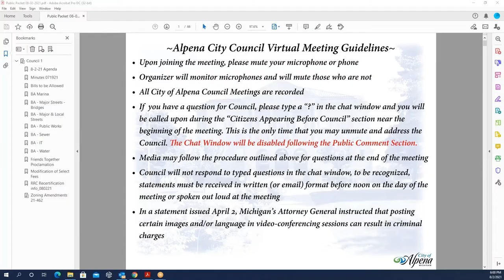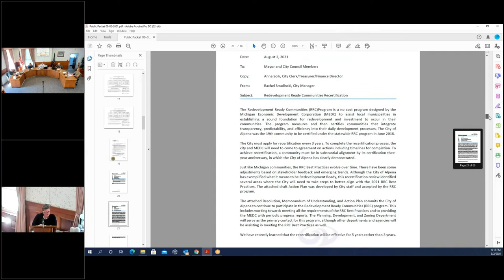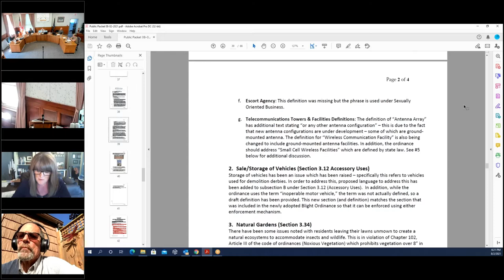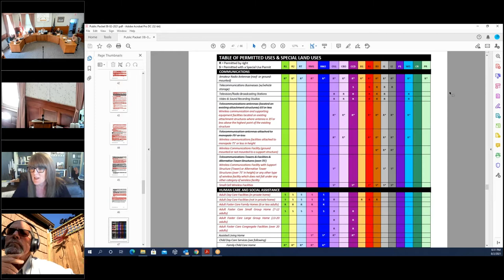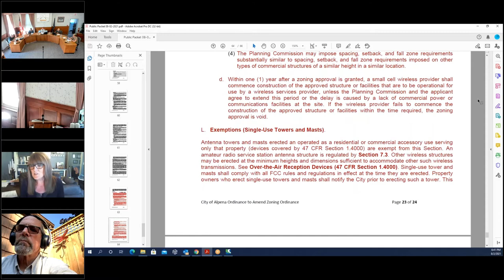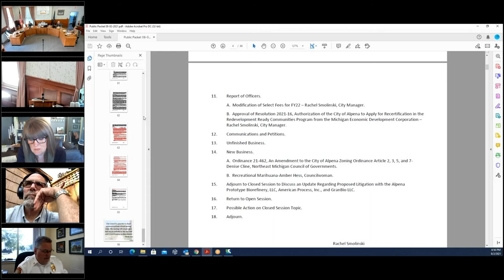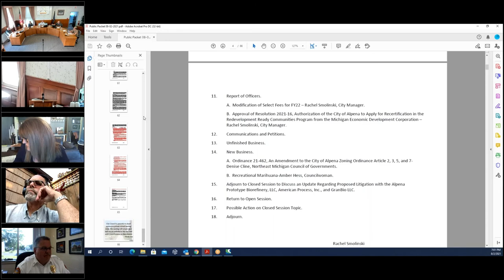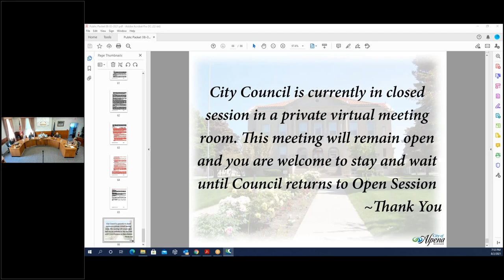Alpena, MI City Council Meeting, August 2, 2021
Agenda Highlights

Consent Agenda

A.  Bills to be Allowed, in the Amount of $153,857.73.

B.  Budget Amendment Request to Carryover Projects for the Marina in the amount of $28,000.

C.  Budget Amendment Request for a Reduction of the Major Street Fund Balance in the Amount of $75,000.

D.  Budget Amendment Request to Carryover Projects in the Major Street Fund in the Amount of $374,000 and in the Local Street Fund in the Amount of $233,000.

E.  Budget Amendment Request to Carryover Projects for the Public Works Department within the General Fund in the Amount of $103,100.

F.  Budget Amendment Request to Carryover Projects in the Sewer Fund in the Amount of $685,000.

G.  Budget Amendment Request to Carryover Projects in the I.T. Department within the General Fund in the Amount of $34,087.

H.  Budget Amendment Request to Carryover Projects in the Water Fund in the Amount of $172,000.

Mayoral Proclamation.

Friends Together 25th Celebration Week – August 8-14, 2021.

A.  Modification of Select Fees for FY22 – Rachel Smolinski, City Manager.

B.  Approval of Resolution 2021-16, Authorization of the City of Alpena to Apply for Recertification in the Redevelopment Ready Communities Program from the Michigan Economic Development Corporation – Rachel Smolinski, City Manager.

New Business.

A.  Ordinance 21-462, An Amendment to the City of Alpena Zoning Ordinance Article 2, 3, 5, and 7-Denise Cline, Northeast Michigan Council of Governments.

B.  Recreational Marihuana-Amber Hess, Councilwoman.

Adjourn to Closed Session to Discuss an Update Regarding Proposed Litigation with the Alpena Prototype Biorefinery, LLC, American Process, Inc., and GranBio LLC.